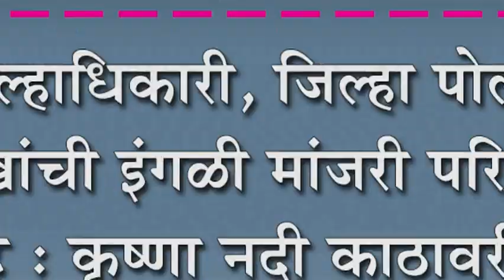जिल्हाधिकारी, जिल्हा पोलीस प्रमुखांची इंगळी मांजरी परिसरास भेट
जिल्हाधिकारी, जिल्हा पोलीस प्रमुखांची इंगळी मांजरी परिसरास भेट : कृष्णा नदी काठावरील पूर परिस्थितीची केली पाहणी